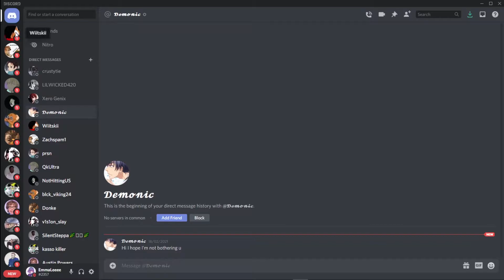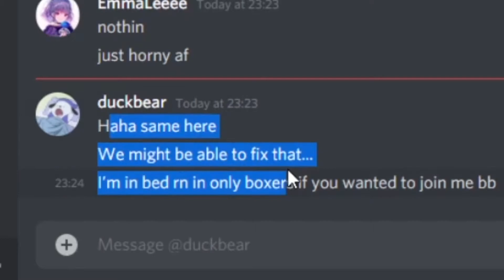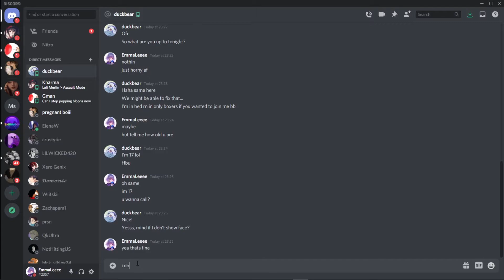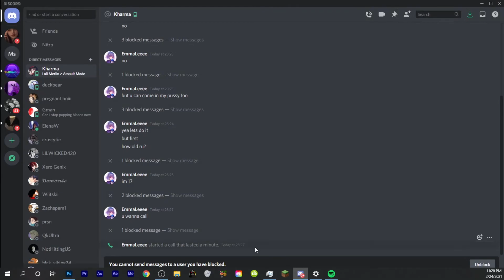Trolling Discord Servers as a GIRL!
We keep pretending to be a girl, catching people lacking